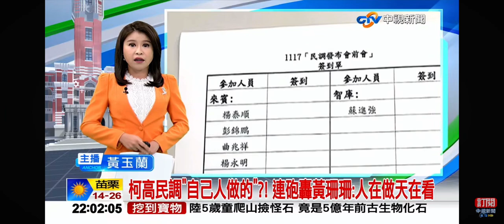2023-11-22中視2200即時新聞現場-柯高民調＂自己人做的＂?! 連砲轟黃珊珊:人在做天在看